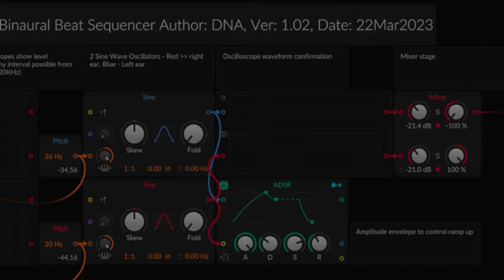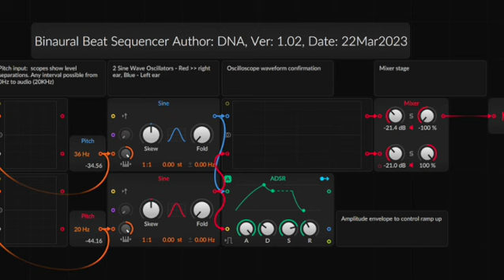Binaural Rain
16Hz going to 3Hz binaural beats overlaid on rain storm